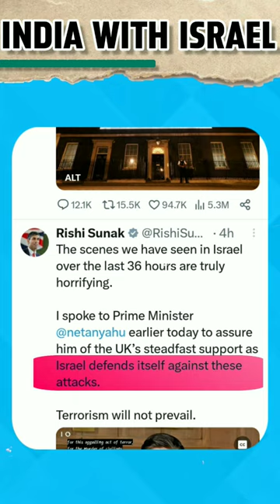India Stands with Israel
ABOUT VIDEO
Now isreal palestine war me ab duniya do bhago me batti hui dikh rhi
To India abhi tak israel palestine war par kafi nuatral
Approach rkhta aya hai lekin is baar israel par attack ke baad
Inda ne openly israel ka sath diya hai prime minister narendra modi ne clearly ye kha hai mai sock hu is terrorist attack  se aur hum
Is muskil ghadhi me Israel ke sath hai .
Now u.s. president joe biden ne kha hai ki we will never fail to have Israel's back. Overall mtlb u.s.a israel ke sath hai. Now agr world ke bde leaders ki baat kre to rishi sunak ne clearly kha hai ki israel ko khud ko defend krne ka poora adhikar hai to whi france ke president emmanual macron ne tweet krke khud ko israel ke paksha me kr liya hai
To overall agr dekhe to almost sbhi europian countries israel ke sath hai
Now kuch aisi countries jo palestine ki taraf tilted hai
To pakistan two state solution ke jariye peace stablish ko support kr rha hai
To whi china indepent palestine is the only  solution ki baat kr rha hai
Now  agr baat kre Russia ki to  Russia kah rha hai immidiatly cease fire kro aur jo bhi voilence ho rha hai use roka jaye.

ABOUT TOPIC
The recent Israel-Palestine war was a surprise and unprecedented attack by Hamas, the Islamist militant group that controls Gaza, on Israel on October 7, 2023. Hamas fired thousands of rockets at Israeli cities and towns, and sent dozens of fighters who infiltrated the border and killed civilians and soldiers. Israel responded with air strikes and ground troops, aiming to destroy Hamas' military infrastructure and stop the rocket fire. The war lasted for 11 days and resulted in more than 1,800 deaths on both sides, as well as widespread destruction and displacement.

The war was triggered by several factors, including the ongoing Israeli occupation of the West Bank and East Jerusalem, the blockade of Gaza, the failure of the peace process, the internal divisions among Palestinians, the regional rivalry between Iran and Saudi Arabia, and the attempts by some Arab countries to normalize relations with Israel.

The war also had significant regional and international implications. It sparked protests and solidarity movements across the world, as well as diplomatic efforts to broker a ceasefire. It also exposed the limitations of the United States' role as a mediator and the challenges of finding a lasting solution to the conflict.

Here is a brief summary of the main events of the war:

- On October 7, 2023, Hamas launched a massive rocket barrage at Israel, targeting Tel Aviv, Jerusalem, Haifa, and other cities. The rockets overwhelmed Israel's Iron Dome defense system and caused panic and damage. Hamas claimed that the attack was in response to Israel's raids in Jenin, a Palestinian city in the West Bank, where seven people were killed in January.
- On the same day, Hamas also sent dozens of fighters who crossed the border fence into Israel using tunnels and gliders. They attacked Israeli military bases and civilian communities near Gaza, killing at least 100 people and taking hostages. Israel called it a "mass infiltration" and declared a state of emergency.
- On October 8, 2023, Israel launched Operation Protective Edge, a large-scale military campaign to stop Hamas' attacks and destroy its capabilities. Israel carried out hundreds of air strikes on Gaza, targeting Hamas' leaders, rocket launchers, tunnels, weapons depots, and command centers. Israel also mobilized thousands of reservists and sent ground troops into Gaza.

YOUR QUERIES
Israel-Palestine Conflict
Gaza-Israel Conflict
Middle East Conflict
Palestinian-Israeli Conflict
Gaza Strip
West Bank
Jerusalem Conflict
Hamas vs. Israel
Two-State Solution
Palestinian Territories
Israel Defense Forces (IDF)
Palestinian Authority
Temple Mount
Al-Aqsa Mosque
Gaza Bombing
Israeli Settlements
UN Resolutions Israel-Palestine
Ceasefire Israel-Palestine
Israeli-Palestinian Peace Talks
United Nations and Israel-Palestine
Israeli-Palestinian Relations
Palestinian Refugees
Conflict in the Middle East
Israel-Palestine News
Gaza War
East Jerusalem
Palestinian Intifada
Israeli Blockade Gaza
Palestinian Resistance
Iron Dome Defense System
UN Human Rights Council Israel-Palestine
Israeli Annexation
Palestinian Statehood